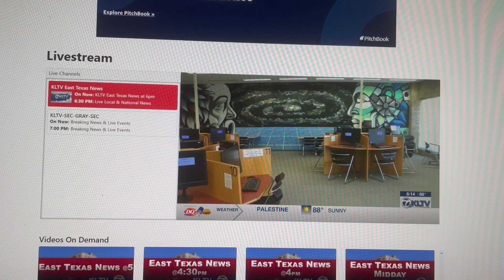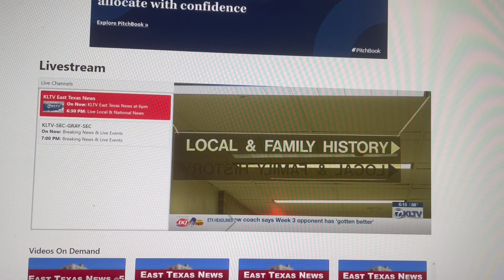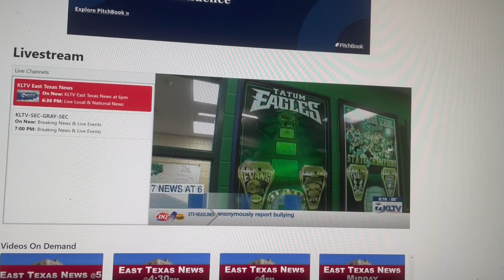KLTV News feature - East Texas FH Fair and The Family History Guide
This promo features the family history fair for the East Texas Genealogical Society and The Church of Jesus Christ of Latter-day Saints, held on September 10, 2022 at the Tyler Texas Public Library.